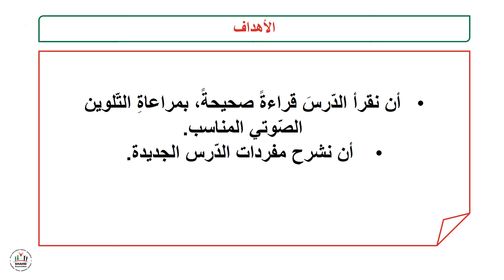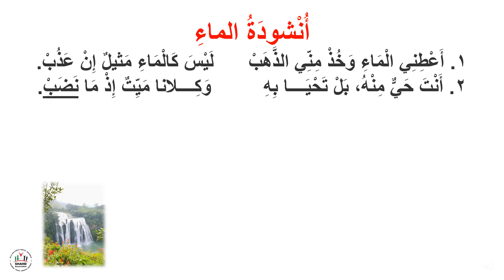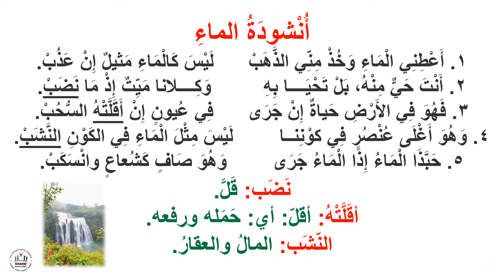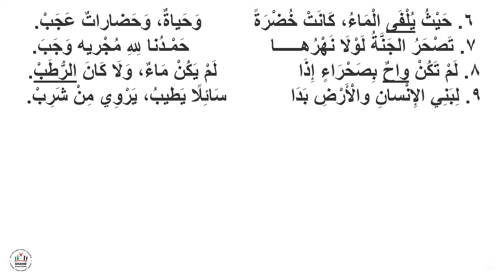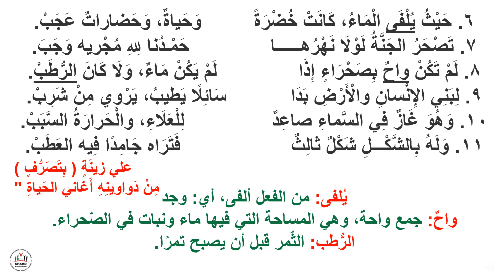إبداع - الصف الخامس - لغة عربية - قراءة - أنشودة الماء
أهداف الدرس:
1.أن نقرأ الدّرسَ قراءةً صحيحةً، بمراعاةِ التّلوين الصّوتي المناسب.
2.أن نشرح مفردات الدّرس الجديدة.